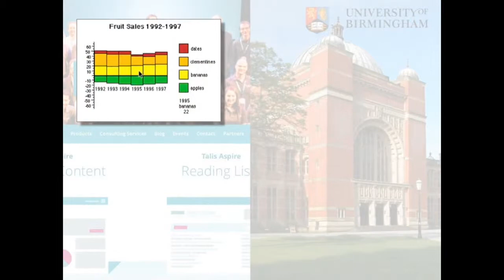Studying studying – academic life as the subject of commercial research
Alan J Dix

Session: ReMix

Abstract:
This paper offers a personal view on the interplay between the multiple roles of academic and commercial researcher and classroom teacher.   A series of vignettes expose a variety of lessons.  Some of the vignettes are about the way that being an educator of human–computer interaction has informed my practice as an academic researcher about HCI.  Some are about the different ethical expectations when using educational practice as part of commercial research as opposed to academic research.  We also see how the inside knowledge of being a practitioner researcher offers unique insights into rich data and how product orientation can expose gaps in research, surprisingly not so different from the way that teaching students does: with neither developers nor students can you hide fuzzy thinking behind long words.  While there are conflicts that need to be carefully managed, both academic and commercial research have powerful synergies with educational practice.